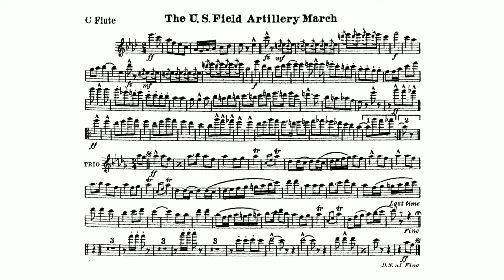The "U.S. Field Artillery March" by John Philip Sousa - C Flute